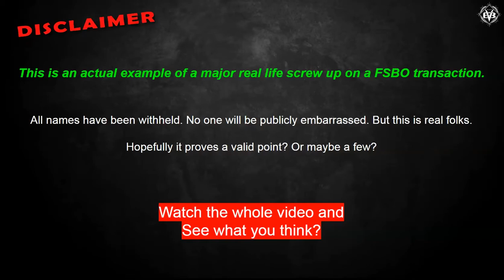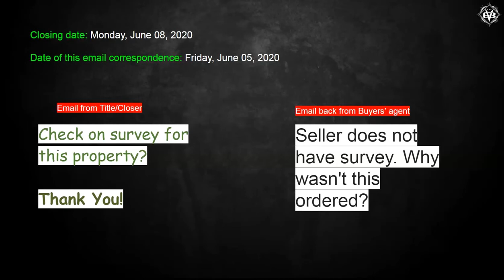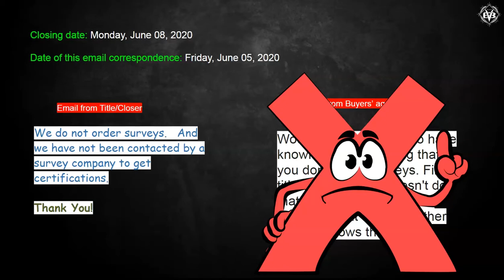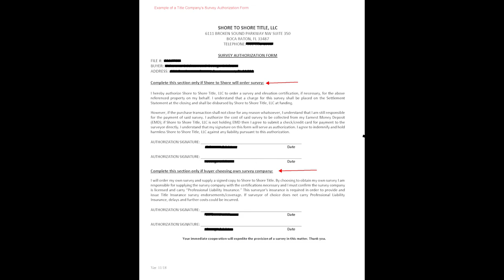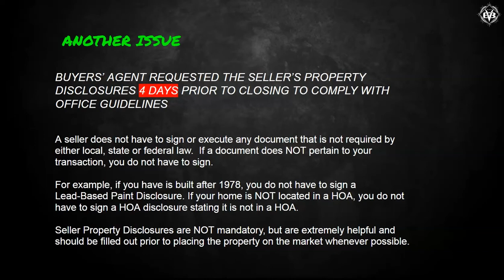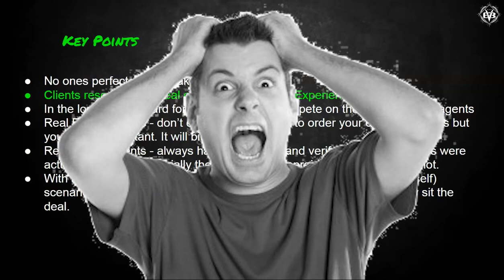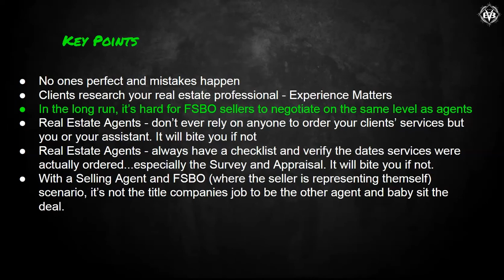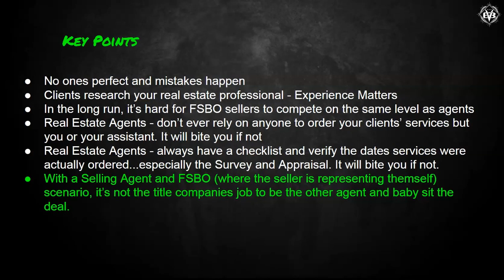For Sale By Owner Tip - Closing Nightmare a Real Life Example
Great For Sale By Owner Tip

This is a real-life closing situation on a For Sale By Owner that was selling a home without a realtor and had to deal with a limited experience agent as the Buyer's Agent.

It's just a good example of things to watch out for. Make a list and stay on top of every party involved.

Experience matters!

Brandon Vinyard
Broker/Owner
Since 2002
Real Estate and Foreclosure Expert
 for sale by owner tips selling a home without a realtor sell house fast how to sell a home for sale by owner real estate